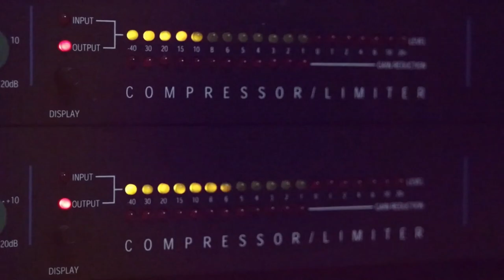الفنانان شادي البوريني وقاسم النجار 2020 يا بنت السلطان مع تسجيلات حرزالله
دحيه سالم
  دحيه ايمن
 دحيه معين
 دحيه الزعبور
  دحيه عماد
  دحيه يا
  دحيه يوسف
  دحيه ابو
  دحيه بدويه